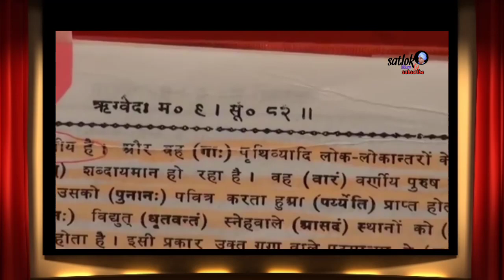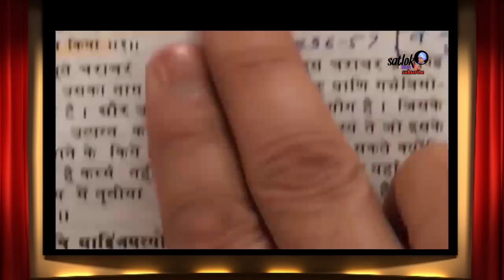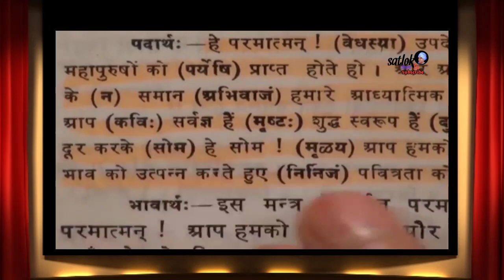परमात्मा कैसे भगतो को मिलते है और किस तरह मिलते हैं।। संत रामपाल जी महाराज सतसंग।। Satlok dham tv ।।